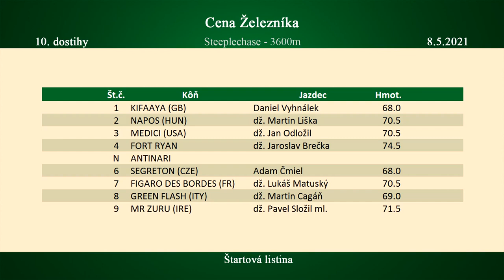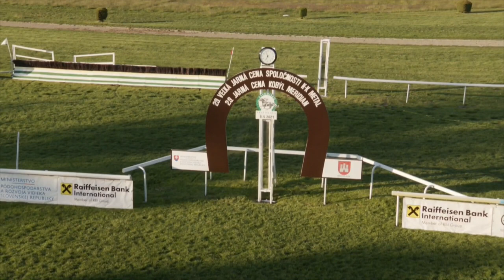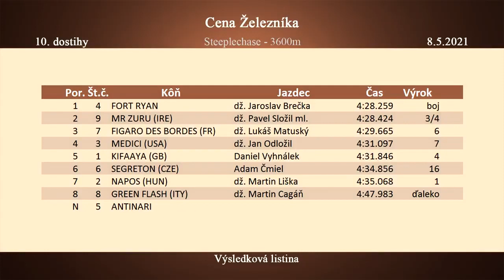FIGARO DES BORDES (FR) - Bratislava 08.05.2021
3.miesto
Cena Železníka - steeplechase - 3600 m
Stajňa: Meridian